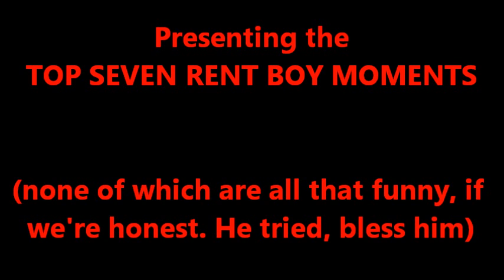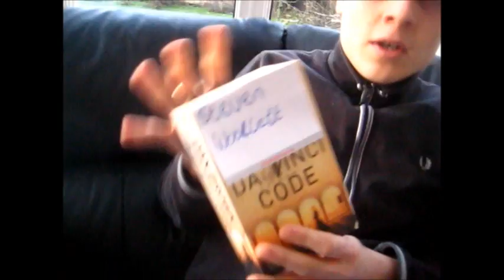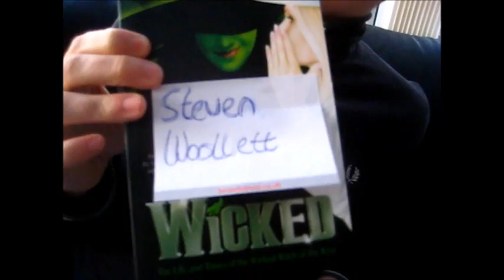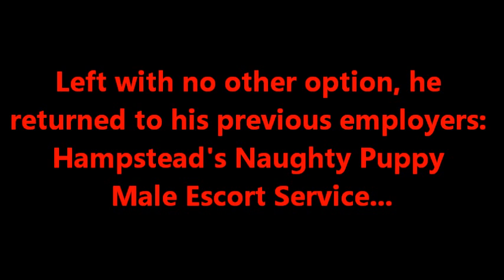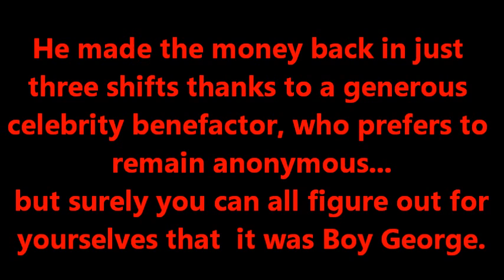Inside the Crease: The Bear Crease Story, Episode 4- Rent Boy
(sorry for this episode being late- youtube was being difficult. Hopefully the next few episodes will be released a day apart with no further setbacks)

In this installment of "Inside the Crease: The Bear Crease Story", we speak with Steve, aka Rent Boy. He discusses his controversial tell-all biography about his Bear Crease cohorts, while we also hear from his former friends about their reaction to his work. To be honest, this episode's not all that great, but there's a couple of good songs on it at least.